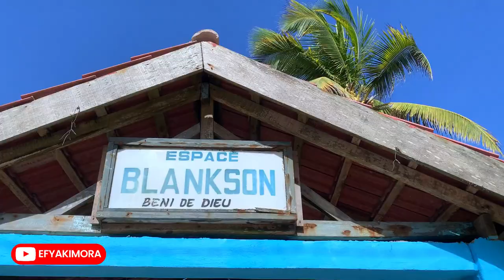Exploring The Beauty of GRAND BASSAM BEACH In Ivory Coast/Côte d'Ivoire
In this episode of my Ivory Coast/Côte d'Ivoire series, we explore the stunning beauty of Grand Bassam Beach in Ivory Coast/Côte d'Ivoire. Immerse yourself in the turquoise waters, feel the golden sand, and witness me ride a horse in style as I flaunt my French! I hope you enjoy this video.

Kindly Support my Travel Trips:
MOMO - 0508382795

Grand-Bassam is a resort town near the city of Abidjan, in Côte d’Ivoire, West Africa. It's known for its busy, palm-backed beach stretching along the Atlantic coastline - Wikipedia

Welcome to my channel, my name is Kimora, call me Efyakimora, my goal is to showcase to you the beautiful places and culture in Ghana, Africa, and the world at large. This is my second international country and It'd make my day if you could take a minute to subscribe to my channel as it goes a long way to help the channel and my promoting Ghana

check out my previous video: Pack With Me For Côte d'Ivoire/ IVORY COAST | My 2nd Country